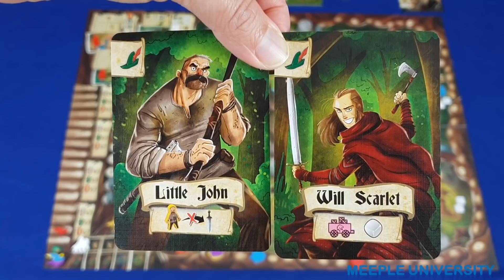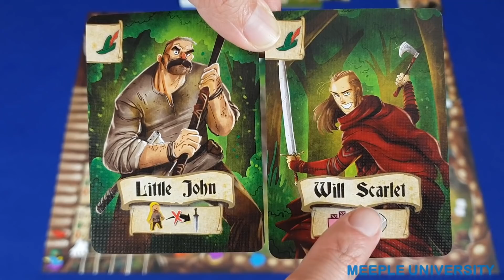Robin Hood and the Merry Men Board Game – How to Play with Expansions & Different Modes of Play 🏹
Robin Hood and the Merry Men Board Game. Learn how to play, gain the advantage! Helps you to know the rules before your game night.

Link to Robin Hood and the Merry Men player aid here, as per promised in our video:

INDEX
00:58 - Game overview
07:50 - Merry Men Phase
19:40 - Hero phase: Dice Drafting & Villain Cards
25:51 - Hero phase: Actions
39:00 - End of Round
41:48 - End of Game
44:07 - Expansion Modules
48:56 - Full co-op and solo modes (overview)

CORRECTION:
48:31- When doing this action in the spy module, you do draw the number of cards matching the number of players as stated in the video; but, you may look at only one of them (not all of them, as shown in the video) before putting them back in the same order.